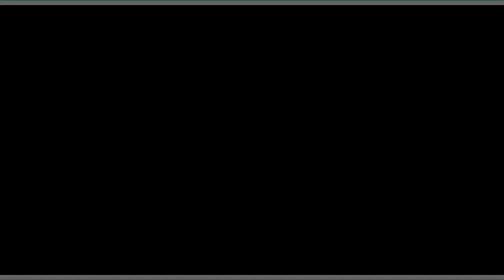【お父さんお母さんに教えてあげて】股関節、骨盤の左右の動きは必須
〜４０−６０代から始める体づくり〜
NY コロンビア大学日本人初の理学療法博士過程卒、ニューヨークから高田洋平が伝える健康チャンネル。「その体では歳を取ってから動けなくなりますよ！」

「健康でいつまでも元気に動ける体でいるためにお父さんお母さんに伝えてあげてください！！」

クリニックへの問い合わせ

ゴルフ好きのための、FuncGolf「身体研究所」オンラインサロン

テレビジャパン での放送：在宅勤務で多発する問題。

【正しい座り方】腰痛：間違った姿勢してませんか？（正しく骨盤を使う座り方）

藤井先生の【迷走神経と機能障害：免疫力の低下につながる？？】のビデオはこちら

FuncPhysio Healthy Mommy Channel: ファンクフィジオ 健康マミーチャンネル
英語ですが妊娠中、そして産後の骨盤や体の問題を米国の専門認定を取得しているセラピストが説明します。

FuncPhysio New York Site: ファンクフィジオ　 ニューヨークのウェブサイトはこちら

FuncPhysio Bolg site: ファンクフィジオ のブログサイトはこちら

FuncPhysio Tokyo: ファンクフィジオ TOKYOはこちらから（東京でも活動しています）

【FuncPhysio Healthy Aging project】Be active, Be healthy, Be free from pain!  Enjoy your long life!
ファンクフィジオ ではあなたの健康エージングのサポートをしています。薬や手術に頼らず、年齢を重ねてもよりアクティブに生き抜くための体づくり。

高田洋平: ニューヨーク、コロンビア大学で日本人初の理学療法博士過程卒業。ファンクフィジオ ニューヨークで仲間と共に健康エージングプロジェクトに尽力を尽くしています。7.5万件の不要な手術を無くす為の活動。